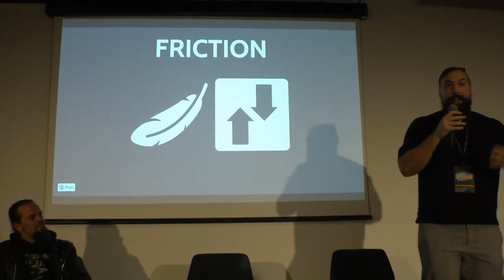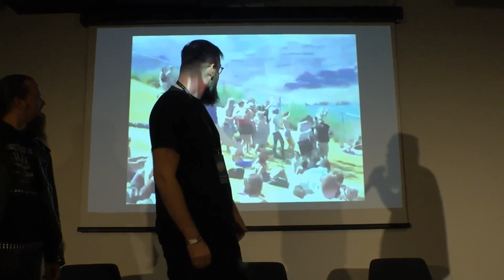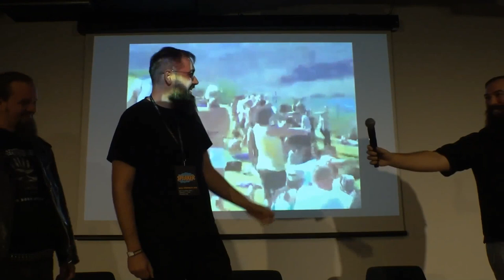History of Bitcoin Privacy - Baltic Honeybadger 2022 | nopara73